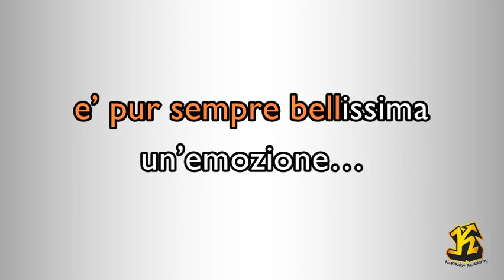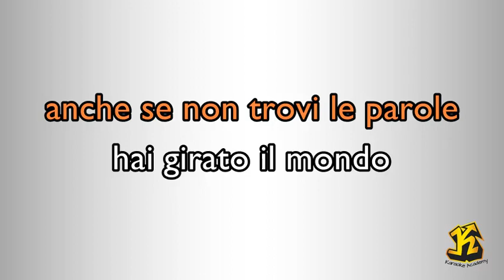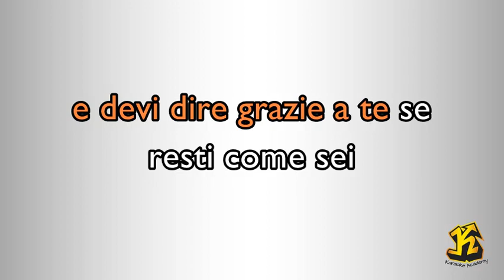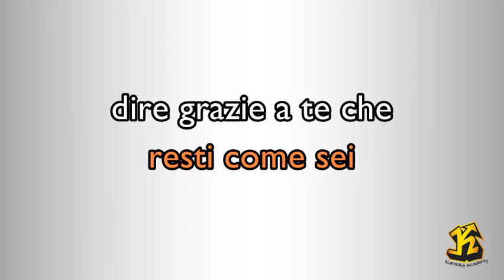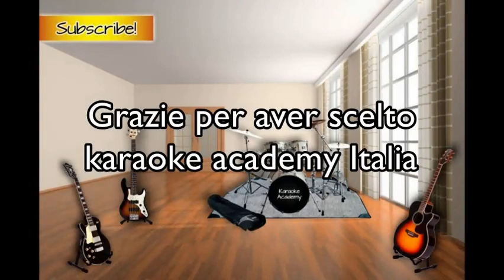Elisa - Anche se non trovi le parole (Versione Karaoke Academy Italia)